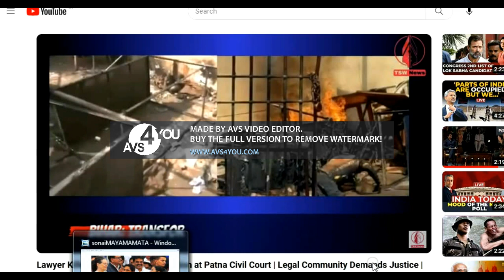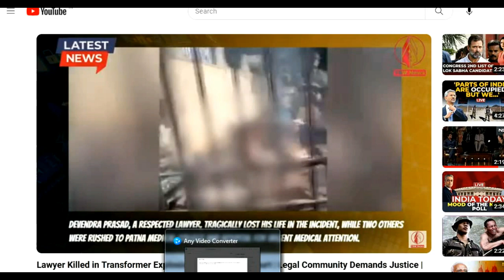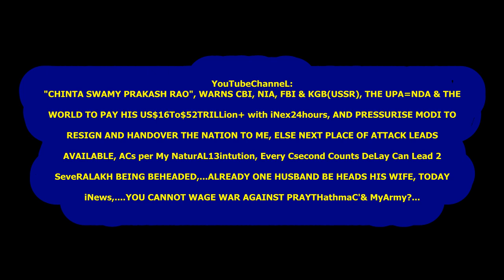621PawanKalyanReVngeFrm2K9VAKEEL-SAHEB2k24DFaiLs23FOB AksDnTS,...LstGOesENDLESS,CALCI01AvTaRAPTNCSPR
621PawanKalyanReVngeFrm2K9VAKEEL-SAHEB2k24DFaiLs23FOB AksDnTS,...LstGOesENDLESS,CALCI01AvTaRAPTNCSPR

FALSE DHARNA AT VIZAG TO SAVE KOJJA KCR, VIJAYMALYA, BLAK MONEY MISUSED,. SHAME, SHAME, SHAME,.

BLOODinRice-OPERATionGreenHunt

FROM ToDay 27 FEB  2024!!!the amount will be quadrapled, I.E., Standing at

Rs.882,578,465,610,463,032,219,737,599,999,999,999,999,999,999,999,999,983,572

,48,00,00,000/-

VALID TILL 26 MARCH 5124CVKAKUKRainePAL13Na11Ti22Hamas-GAZA-ISRAEL-

YDHAM=2024ABMKKOJK

FROM Tommorow 27 mar  2024!!!the amount will be quadrapled, I.E., Standing at

89,920,000,000/+

621
PK2K9-VAKEEL-SAHEB2k24

2advocates burnt to death in court comples transformer EXPLODESAdvocate killed in transformer blast at Patna civil court. Four others were injured. The fire was brought under control, and an investigation is ongoing. Compensation, a fair inquiry, and a technical report are being demanded.

ucy.co.in ®
s/o Ch. Atchuta Rao,
33-1-31, Satya Sai Nilayam(5070cvky=1969A.D.C.),
S.J.Road, P.O.Waltair(R.S.),
Visakhapatnam,
ANDHRA PRADESH .LT.INDIA.LT.BHARAT.LT.BHUVAH.LT.AmmaCoTagHra-530004.
TimeOfBirth:03:45hrsA.M.

BLOODinRice-OPERATionGreenHunt

VALID TILL 26 MARCH 5124CVKAKUKRainePAL13Na11Ti22Hamas-GAZA-ISRAEL-YUDHAM=2024ABMKKOJK

FROM 27 mar  2024!!!the amount will be quadrapled, I.E., Standing at
89,920,000,000/+